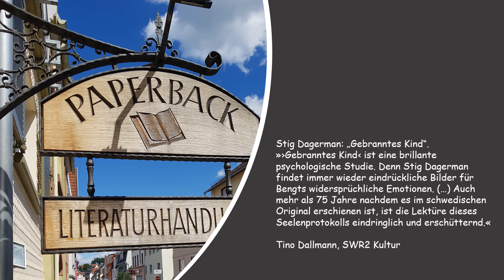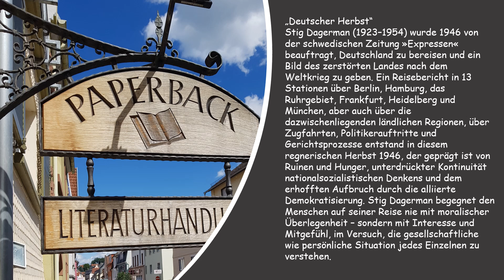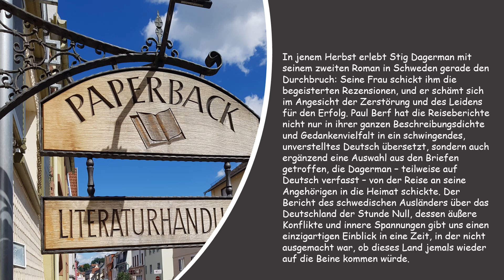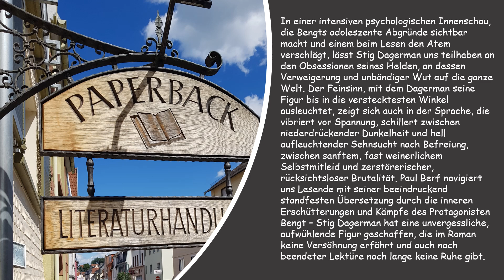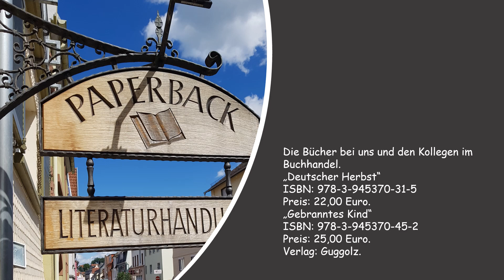Stig Dagerman: "Deutscher Herbst." und "Gebranntes KInd".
Deutscher Herbst":
»Die Neuausgabe im Guggolz Verlag ist eine lohnende Wiederentdeckung, gerade weil die Deutschen ungern auf die Zeit unmittelbar nach dem Krieg schauen. (…) Es herrscht ein Mangel an Freude im Nachkriegsdeutschland, hält Dagerman sachlich fest, aber kein Mangel an Vergnügungen. Seine Berichte aus diesem Nachkriegsdeutschland, die nun mit einer Reihe von Briefen und einem Nachwort wieder bei uns erscheinen, sind nicht nur eine aufschlussreiche und packende Lektüre, sie sind ein Zeitdokument ersten Ranges.«
Tino Dallmann, SWR Lesenswert
"Gebranntes KInd":
»Es lässt sich in diesem schrecklichen, bezaubernden, rätselhaften Buch viel über das Leiden und die Leidensbereitschaft finden (…) Was ist das für ein Stil? Dagerman schreibt parataktisch: eine Feststellung nach der anderen, kaum Nebensätze, fast keine Einschübe. Alles scheint unverrückbar. Sein Ton ist hart, unerbittlich, er verwendet kaum Bilder, und wenn, sind sie fast banal. Er beschreibt, was ist und wie etwas ist, und man erkennt die Situation sofort. Vielleicht hat er bei Schopenhauer gelernt: Gebrauche gewöhnliche Wörter, um Ungewöhnliches zu sagen.«
Peter Urban-Halle, Frankfurter Allgemeine Zeitung